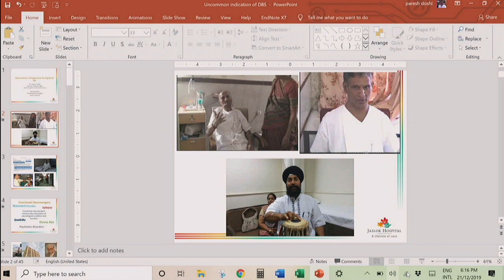Neurosurgeon Dr. Paresh K. Doshi on Neurosciences at Pharma Leaders 2019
Neurosciences-Bringing back the dignity of life - was the talk by noted Prof. (Dr.) Paresh K. Doshi, Neurological Surgery, Director of Neurosurgery and Functional Neurosurgery , Jaslok Hospital & Research Centre, Group Advisor, Functional Neurosurgery,
Apollo Hospitals at the most awaited & iconic 12th Annual Pharma Leaders Summit & Awards 2019 under the theme “Healthcare Innovations – Beyond the Headlines” on Saturday,21st December 2019 at Hotel Sahara Star, Mumbai, India.
Paresh Kishorchandra Doshi, M.S., M.Ch. is a leading neurosurgeon and a pioneer of stereotactic and functional neurological surgery in India.Since 1999 he has been in charge of the Stereotactic and Functional Neurosurgery program at Jaslok Hospital, the only dedicated and comprehensive Stereotactic and Functional Neurosurgical program in India.

Dr. Doshi is also the Director of Neurosurgery at the Jaslok Hospital and Research Centre.Dr. Doshi has been credited for conducting several path-breaking surgeries in the field of neurosurgery.He has conducted over 650 Stereotactic surgeries including 450 deep brain stimulation (DBS) surgeries. He has been credited with several firsts’in India.